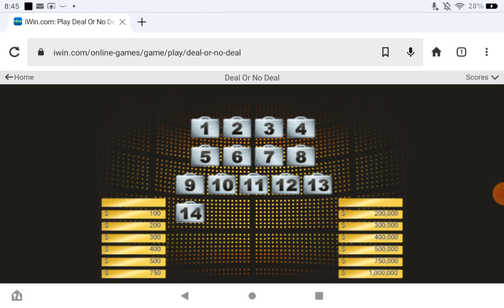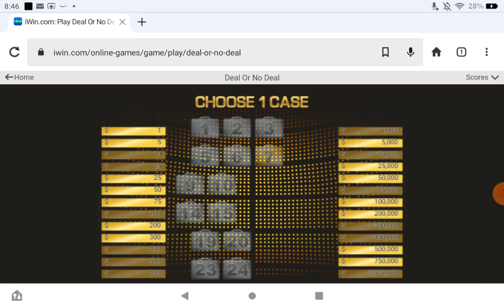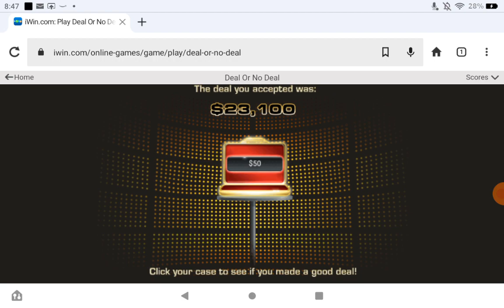Playing Deal Or No Deal